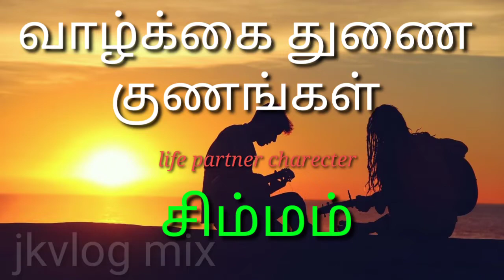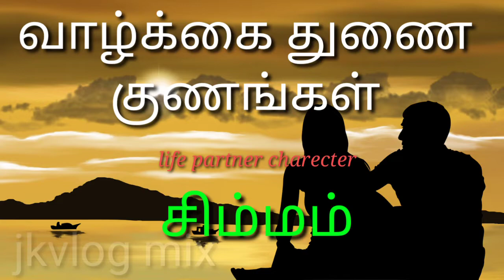வாழ்கை துணை குணங்கள் /சிம்மம்/simmam/lifepartner charecters/jkvlogmix/wtsp +91 8608662535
PLEASE VISIT

           another our youtube channel

            Insta grame